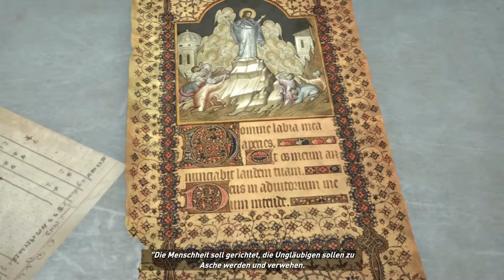Rise of the Tomb Raider | Part 17 - Let's Play [GER/FullHD]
Ein Jahr nach den Ereignissen auf der Insel Yamatai, begleiten wir die junge Lara Croft auf der Suche nach einer göttlichen Quelle.

Entwickler: Crystal Dynamics
Publisher: Square Enix
Veröffentlicht: 10. November 2015

Viel Spaß.